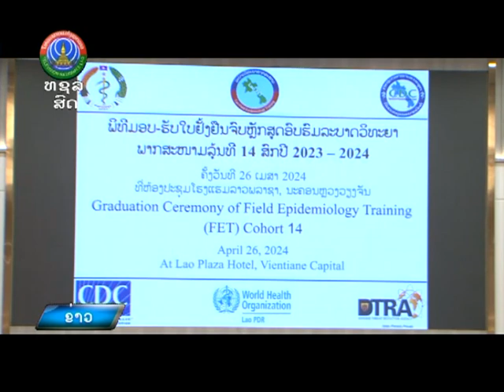ມອບໃບຢັ້ງຢືນ ນັກລະບາດວິທະຍາພາກສະໜາມ ລຸ້ນທີ 14 [26-04-2024]